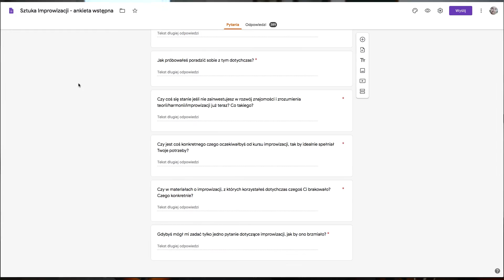Od teorii do praktyki - proste ćwiczenie z pentatoniką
Nie tak trudno nauczyć się pentatoniki, ale już ciężej przekuć ją na ciekawe dźwięki. Szczególnie na początku. Dlatego dziś na przykładzie prostego ćwiczenia pokażę Wam, że nie tylko mniej czasem znaczy więcej, ale również, że nie potrzebujecie całego arsenału skal i ich pozycji, by potworzyć ciekawe melodie. Do dzieła! 😊

👉 Z tego filmiku dowiesz się:
• Jak ćwiczyć pentatonikę, ograniczając pulę dźwięków
• Czym możemy budować napięcie solówki
• Jak przekuwać wiedzę teoretyczną na praktykę

MOJE KURSY

🔊 Specjalne podziękowania
• Ovation Guitars
• Fractal Audio Axe-Fx